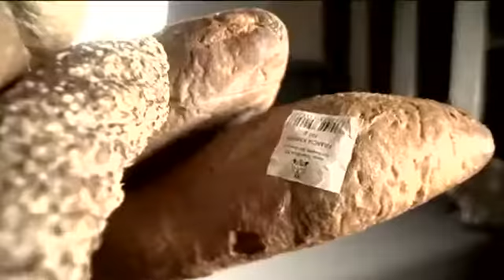Élni Jó - Pék